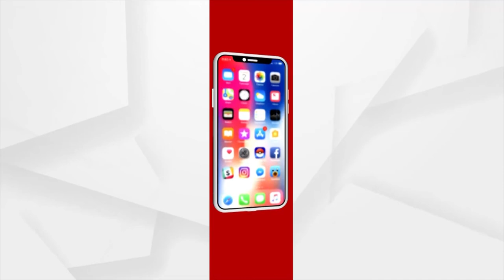କିଏ କହୁଛି ସଂସ୍କୃତ କଷ୍ଟ ? ଦେଖନ୍ତୁ ଏହି କୁନିପିଲାର ସଂସ୍କୃତ ଜ୍ଞାନ I